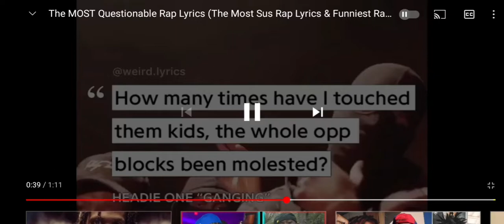How many times have I touched them kids the whole opp block's been molested?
RV explain this bruv